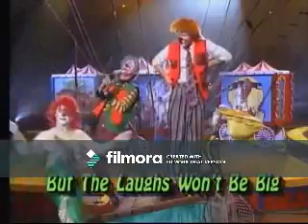Disney Sing Alongs Songs Play Along Vol 4 Let's Go to the Circus Play Along